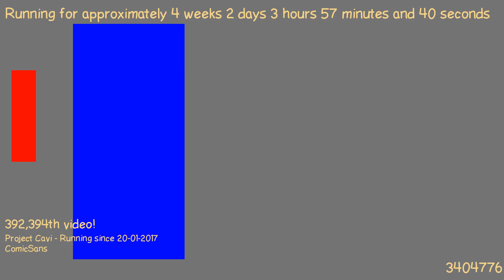1487556109 - Webdriver Cavi - H